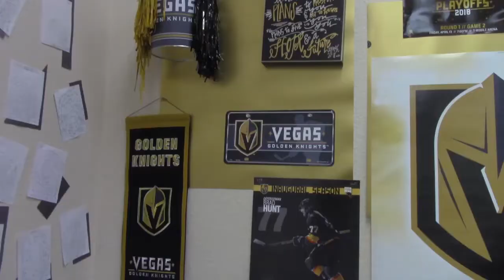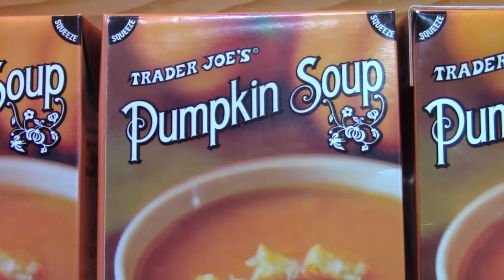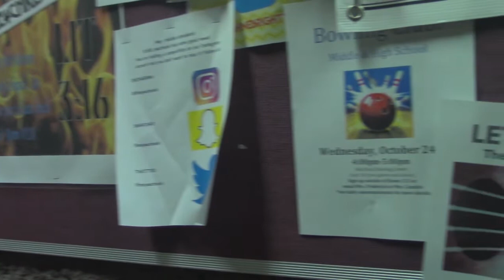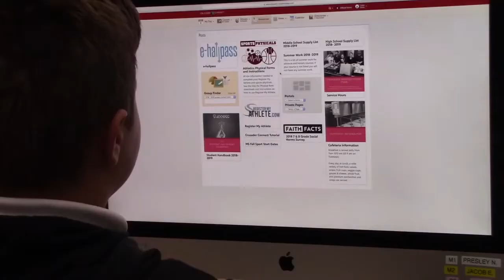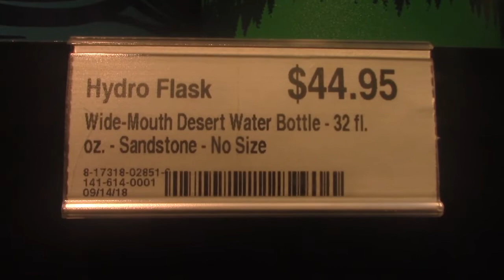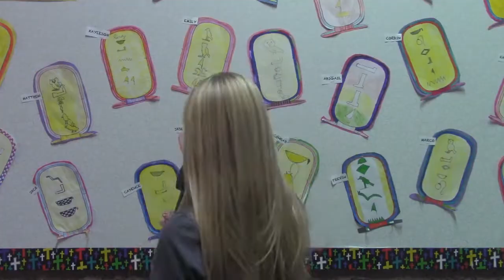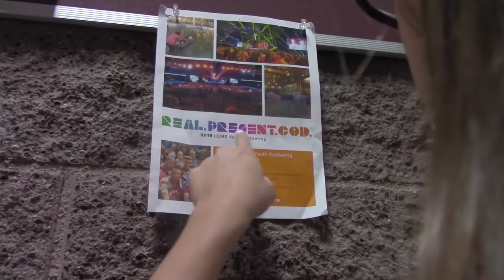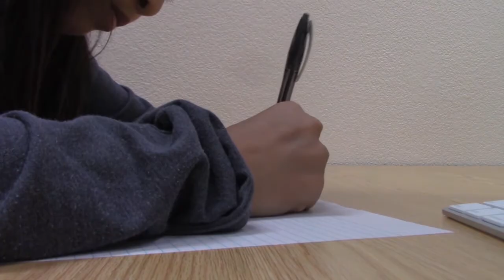FLTV MS NEWS BROADCAST November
Stories from the Faith Lutheran Middle School news team.